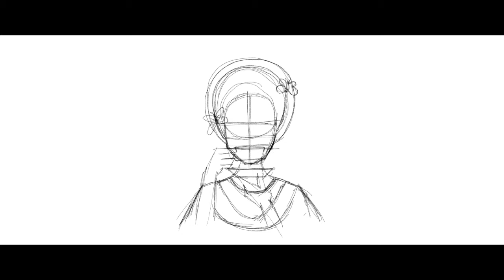How I designed an African tropical Mural for a coffee shop. (Procreate Timelapse)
This was a commission for a coffee shop.
Canvass size - 4096 x 1714